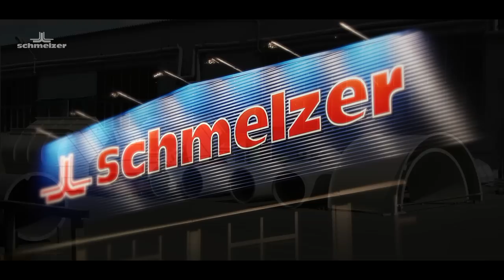ANLAGENBAU - Ambros Schmelzer Waldershof (Messefilm Oberpfalz Fichtelgebirge Oberfranken)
(Imagefilm Version 2011)

Tradition und Innovation

Die Firma Schmelzer ist eine der innovativsten Firmen im Bereich Rohrleitungs- und Anlagenbau.

Im Jahr 1913 aus einer Spenglerei entstanden, spezialisierte sich das Familienunternehmen schon vor mehr als 50 Jahren auf die industrielle Fertigung von Rohren.

Seit 20 Jahren arbeitet Schmelzer als zuverlässiger Partner im Anlagen- und Filterbau.

Mit innovativen Produkten, zahlreichen Patenten und Gebrauchsmustern haben wir uns auf dem europäischen Markt zu einer festen Größe etabliert.

Wir verfügen über einen modernen Maschinenpark, hochqualifizierte Fachkräfte und beherrschen alle Schweißtechniken, die im Rohrleitungs- und Anlagenbau Verwendung finden.

Ob spezieller Kundenauftrag oder vorgefertigte Standardserie: Qualität ist und bleibt der Maßstab für uns Stück für Stück.

Anlagen und Rohre von Schmelzer müssen sich in der Praxis störungsfrei bewähren. Tag für Tag, viele Jahre lang.

Vertrauen gewinnt man nur mit gleichbleibend hohem Lieferniveau. Daran lassen wir uns messen.

Schmelzer liefert beste Qualität zu einem reellen Preis. Aus unseren Werken in Bayern und Tschechien werden Montagestandorte in Deutschland, Europa und Übersee beliefert.

Rohrleitungen und Anlagen von Schmelzer werden dort eingesetzt, wo besonders hohe Anforderungen an die Verarbeitung gestellt werden.

Jedes Jahr verlassen mehr als 200.000 Meter Rohr unsere Fertigungsbetriebe.

Vom Blechformteil über komplette Rohrleitungssysteme bis hin zur kompletten Industrieanlage erhalten Sie alles aus einer Hand. Schmelzer übernimmt die Auslegung, Konstruktion und Endmontage vor Ort.

Nutzen Sie unser langjähriges Know-how.

Wir finden eine passende Lösung für Ihr Projekt.

Schmelzer - Wir meistern Metall

(Alle neuen Aufnahmen im "Anlagenbau Imagefilm 2011" wurden mit der Panasonic AG-AF100/101 realisiert)